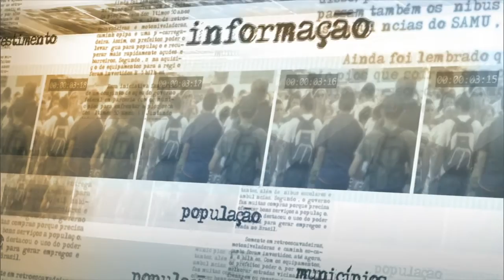Ministro da Justiça fala sobre proposta alternativa à redução da maioridade penal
NOTÍCIAS DA FONTE - 16.06.15: Nesta terça-feira (16), o ministro da Justiça, José Eduardo Cardozo, conversou com a imprensa após audiência pública sobre maioridade penal, ocorrida na Câmara dos Deputados. O ministro falou sobre proposta alternativa à redução da maioridade penal, elaborada pelo senador José Serra e relatada pelo senador José Pimentel. Cardozo defendeu o Projeto de Lei (PL) de Serra, afirmando que a proposta é melhor e dá respostas efetivas para a sociedade a respeito da segurança.